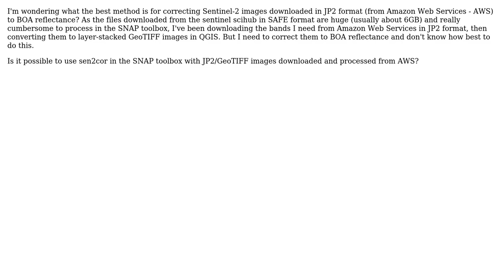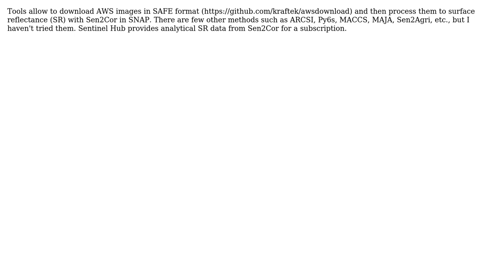GIS: Carrying out atmospheric correction on Sentinel-2 data from Amazon Web Services?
With thanks & praise to God, and with thanks to the many people who have made this project possible! | Content (except music & images) licensed under CC BY-SA | Music | Images & others | With thanks to user vpipkt user PolyGeo user mdag02 user Fred Liporace user Calvin Mccoy user Arun Govind and the Stack Exchange Network Trademarks are property of their respective owners. You are responsible for your own actions.